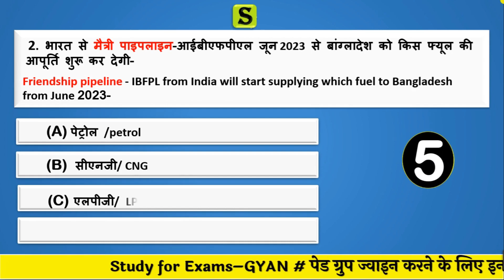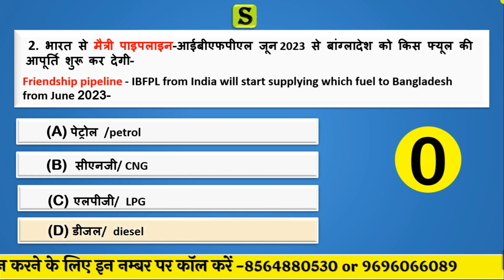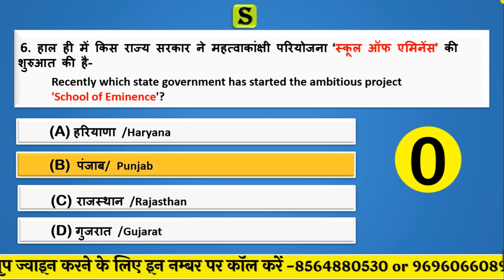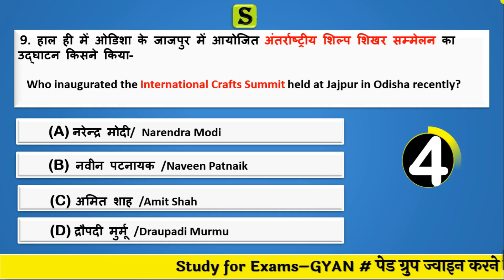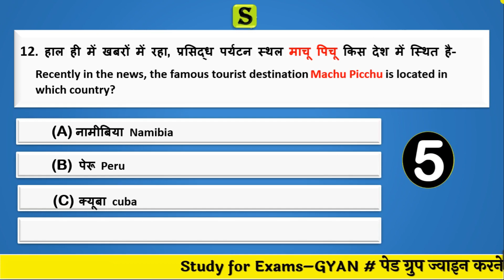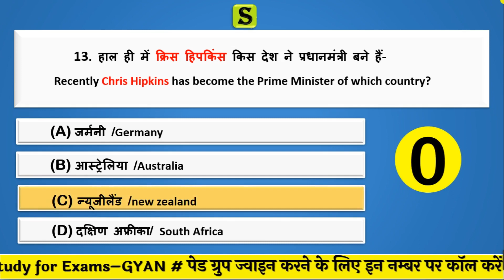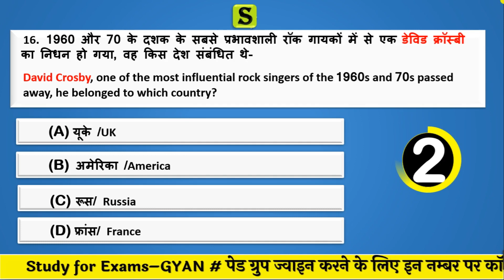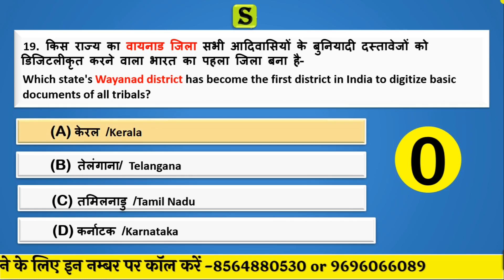23 January 2023 daily current affairs quiz pcs uppsc uppcs ro aro bpsc upsssc vdo hcs ukpsc mppsc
0:00 intro
0:20 daily news analysis 2023
0:45 daily current affairs 2023
0:55 14 January 2023 current affairs
1:06 pib news analysis 2023
1:17 most important current affairs 2023
1:30 pib current affairs best current affairs
1:40 monthly current affairs 2023